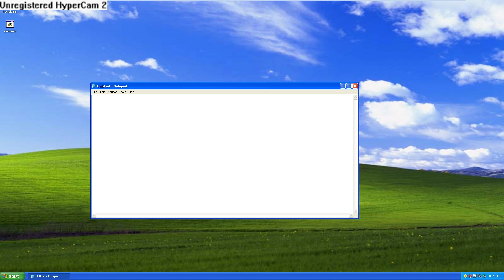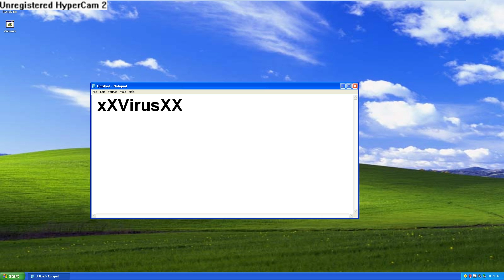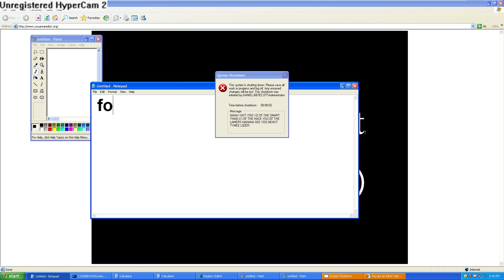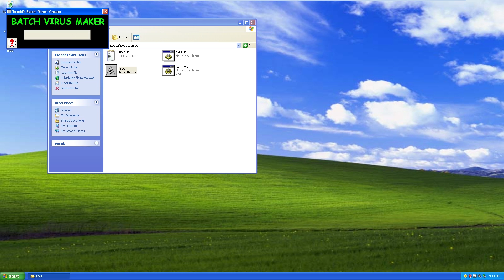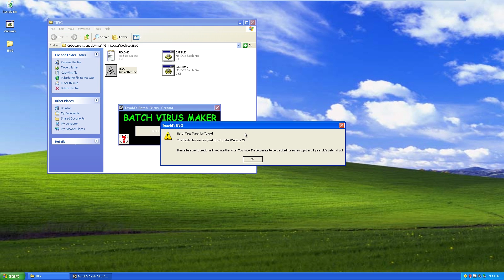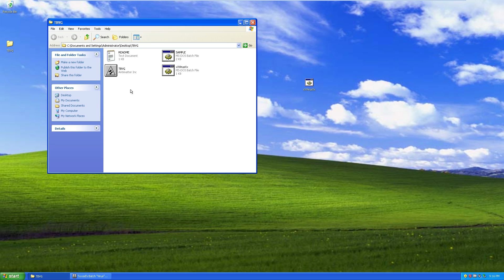Trojan.Generator.Toxoid (Viewer-Made Malware 16)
thanks to toxoid for this excellent generator, and congrats on your second feature in a video. looking forward to more from you and all of you who submit something!

to submit your own file to be featured in a video, please read the guidelines and submit your file